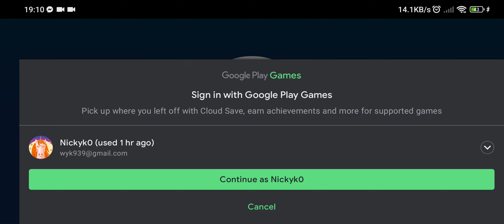Lamborghini HURACAN PERFORMANTE Time Trial